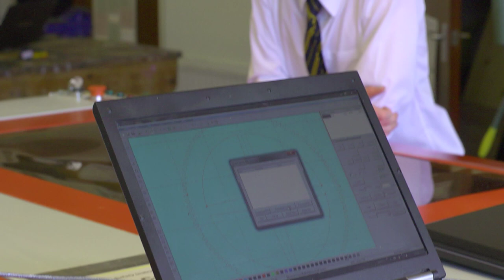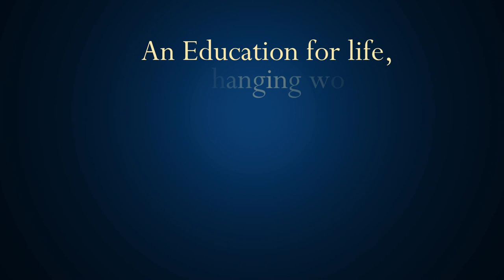Bethany School - Overview